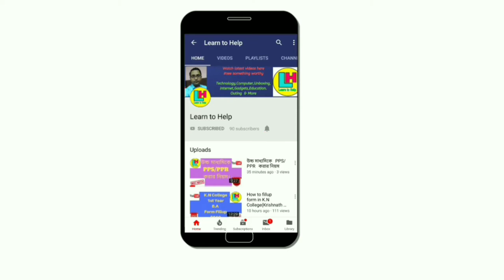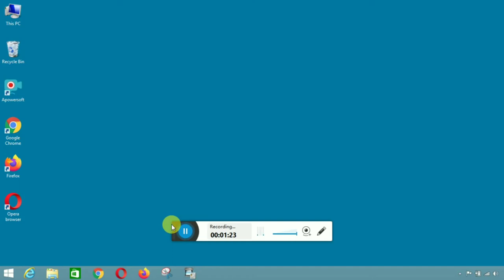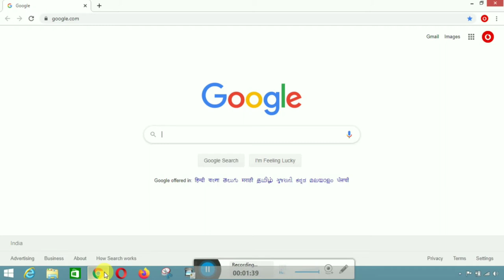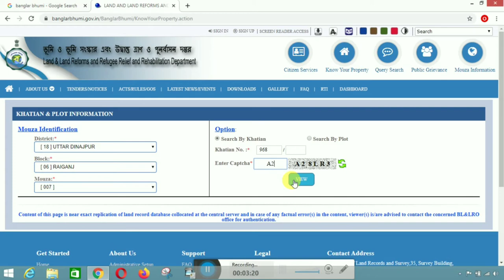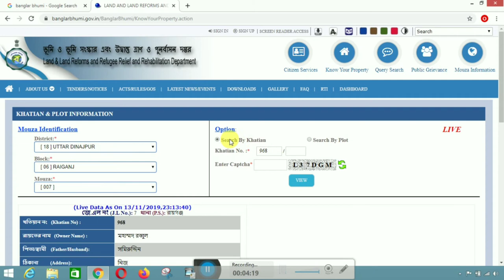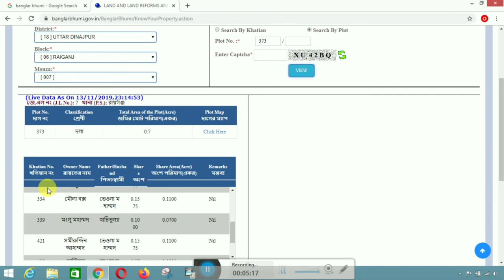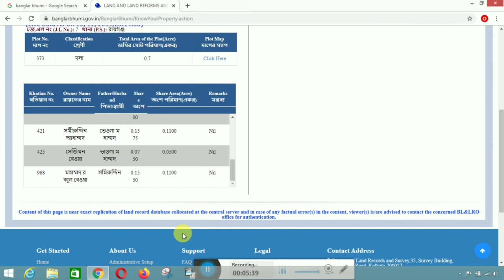আপনার জায়গারবাড়ির পাশে কার কার রেকর্ড হয়েছে খুব সহজে দেখে নিন।। by Learn to Help